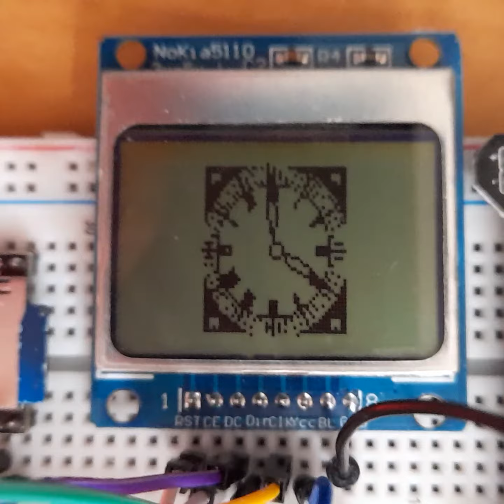Arduino project Big Ben Chiming Clock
I recently learned about Arduino and decided to make a big ben hourly chiming clock on a Nokia 5110 LCD using an Arduino Nano.